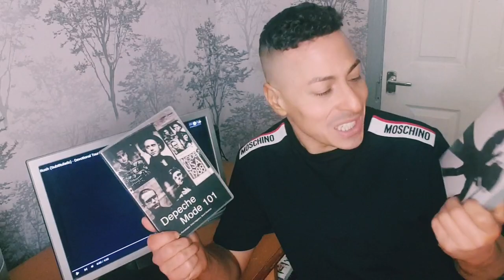Depeche Mode 'Rush' Live. First Time Reaction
FOR REACTIONS *I do not take any ownership of music displayed in this video. Ownership belongs to the respected owner(s).

Learn moreSongRush (Live)ArtistDepeche ModeAlbumSongs Of Faith and Devotion : LiveWritersMartin GoreLicensed to YouTube byWMG, SME (on behalf of Reprise); Sony ATV Publishing, LatinAutorPerf, LatinAutor - SonyATV, BMI - Broadcast Music Inc., UNIAO BRASILEIRA DE EDITORAS DE MUSICA - UBEM, SOLAR Music Rights Management, and 4 Music Rights Societies